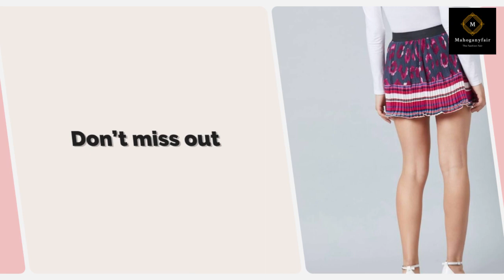Multicoloured Poly Crepe Mini 03/07/2021 20:24